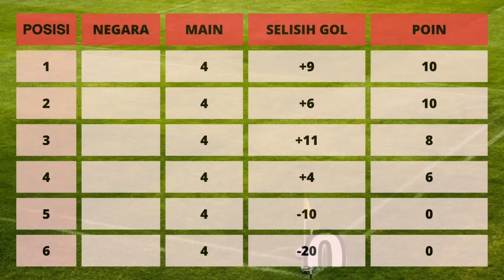🔴 TIMNAS INDONESIA U19 VS MYANMAR HARI INI 10 JULI 2022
JADWAL TIMNAS INDONESIA U19 VS MYANMAR HARI INI 10 JULI 2022

Timnas U19 akan menghadapi Myanmar malam ini pukul 20.00 demi menjaga asa lolos ke semi final piala AFF U19 2022.